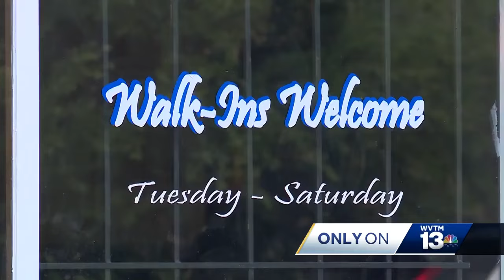Jefferson County D.A. Danny Carr on using his position to uplift the community that raised him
'Pour into others': Jefferson County D.A. Danny Carr on using his position to uplift the community that raised him